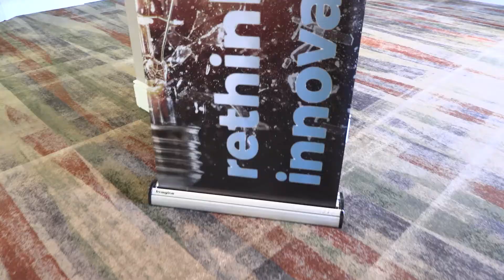BroadSoft Connections 2017: Full Event Recap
Re-think Innovation with highlights from BroadSoft Connections 2017 in Phoenix, Arizona!